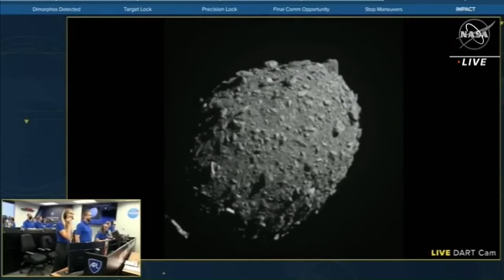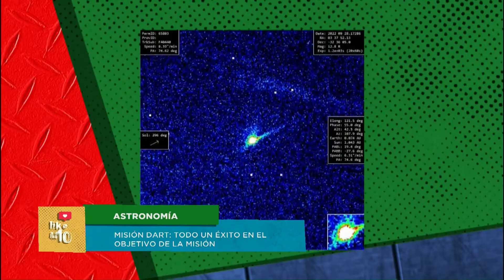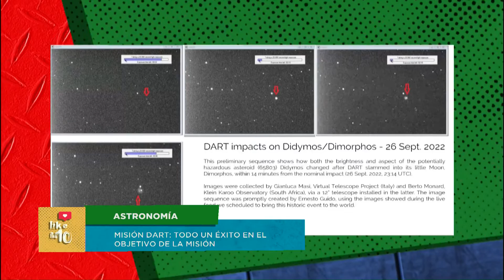COLUMNA DE ASTRONOMÍA CON WALTER GARCÍA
Distintos temas sobre Astronomía. Entre ellos, Lluvia de meteoros, Resultados de la Misión Dart, Eclipse Lunar del 08 de noviembre, Júpiter ofrece el mayor acercamiento luego de 59 años, tránsito de la EEI.